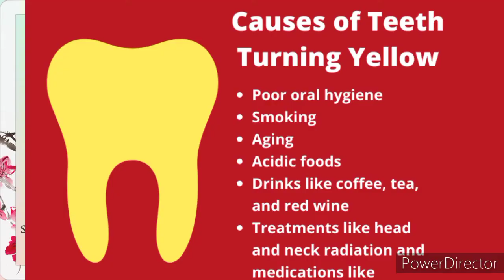दांत सफेंद करने के घरेलू उपाय | Best Home remedies for Teeth Whitening,tooth pain,healthy gums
Hello friends mein(Dr Shweta)  is video ke madhyam se  aapko bataaya hai ki ghar pe hi aap kis tarah motiyon jaise saaf.. safed daant pa saktey hai..
Yeh gharelu upay kar aap daant me sadan..dard .. masudo se  khoon.. muh ki badbu se kaise chhutkaara pa saktey hai ghar baithe yeh bataya hai..
In this video i have explained How to whiten teeth..how to get rid of tooth pain..gum disease..bad breath..other mouth disesases at home with useful home remedies..
Hope this video will be helpful for you all..

teeth whitening treatment,
teeth whitening kit,
teeth whitening at home in hindi,
teeth whitening at home baking soda,
teeth whitening by dentist,
teeth whitening before and after,
teeth whitening by mridul madhok,
teeth whitening cost,
teeth whitening dentist,
teeth whitening doctor,
teeth whitening dentist india,
how to do teeth whitening at home,
how to do teeth whitening,
teeth whitening easy at home,
teeth whitening easy tips,
teeth whitening foods,
teeth whitening for smokers,
teeth whitening gutkha,
teeth whitening hacks,
teeth whitening home remedies,
teeth whitening home,
teeth whitening hacks 5 minute crafts,
is teeth whitening safe,
teeth whitening remedy at home
dant ka pilapan hatane ka tarika,
dant ka kalapan kaise hataye,
dant ka pilapan,
dant ka kalapan kaise dur karen,
dant ka kalapan kaise saaf karen,
dant ka kalapan kaise hota hai,
dant ka kalapan kaise nikale,
dant ka pilapan hatane ka upay,
dant ka pilapan kaise saaf hoga,
dant ka kalapan kaise aata hai,
dant ka pilapan kaise chalayen,
dant ka pilapan dur karne ke liye,
dant ka kalapan dur karne ka upay,
dant ka kalapan dur karne ka tarika,
dant ka kalapan dur karna,
dant ka kalapan dur karen,
dant ka kalapan dur karne ke upay,
dant ka pilapan dur karne ke liye kya karen,
dant ka pilapan hatane ka gharelu upay,
dant ka pilapan hatane ka gharelu nuskha,
danto ka kalapan kaise hota hai,
danto ka kalapan kaise jata hai,
danto ka kalapan kaise aata hai,
danto ka pilapan kaise hataye hai,
danto ka kalapan kaise nikaalte hain,
danto ka kalapan kaise jayega,
danto ka kalapan kaise dur karen,
danto ka kalapan kaise hataye,
danto ka kalapan kaise saaf karen,
danto ka kalapan kaise dur kare,
danto ka kalapan kaise khatam karen,
danto ka kalapan kaise dur kare rajiv dixit,
dant ka pilapan hatane ke liye,
dant ke pilapan hatane ka tarika,
dant ke pilapan ko hatane ka tarika,
dant ka pilapan hatane ke upay,
dant ke niche ka kalapan kaise hataye,
dant ka pilapan kaise lagaye,
danto ka kalapan kaise saaf ho,
dant ka pilapan saaf karne ka tarika,
dant ka kalapan saaf karna,
dant ka pilapan saaf kaise karen,
dant ka pilapan saaf karne ke liye,
dant ka pilapan saaf karne ka upay,
dant ka kalapan kaise saaf kare,
dant ka kalapan khatam karne ka tarika
dant safed karne ka tarika,
dant safed,
daant saaf kaise karen,
dant safed karne ke gharelu nuskhe,
dant safed karne ke liye,
daant saaf kaise kare,
dant safed karne ke tarike,
dant safed karne ke upay,
daant saaf kaise hote hain,
dant safed banane ka tarika,
dant safed kaise banaen,
peele dant safed kaise banaen,
bacchon ke dant safed kaise karen,
dant ko safed banane ka tarika,
dant ko safed banane ka nuskha,
dant ko safed banane ke liye,
dant safed dant,
khwab mein dant safed dekhna,
peele daant saaf kaise karen,
sapne me safed dant dekhna,
dant me safed daag ka ilaj,
dant safed karvani dava,
safed dant ki dava,
dant ekdum safed kaise karen,
dant ko ekdum safed kaise karen,
ghar par dant safed kaise karen,
gajar se dant safed kaise karen,
dant kaise saaf karte hain,
dant kaise safed hota hai,
dant safed kyon hote hain,
dant ko safed karna hai,
dant kaise safed hoti hai,
dant safed kaise nikalte hain,
dant peele hain safed kaise karen,
dant kaise safed kiya jaaye,
dant kaise safed kiya jata hai,
dant saaf fitkari
dant safed karne ke,
dant safed hone ke liye,
dant safed karne ke totke,
dant safed karne ke liye kya,
dant safed karne ke hacks,
dant safed karne ke liye dava,
safed dant ke liye,
dant mein safed daag hona,
dant safed karva mate,
dant safed karva mata,
anmol safed dant manjan,
dant safed kaise nikale,
nimbu se dant safed kaise karen,
dant safed hone ka tarika,
dant safed hone
dant safed hone ka nuskha,
dant safed hone ka upay,
peele dant safed,
peele dant safed kaise honge,
peele dant safed karne,
dant pila se safed kaise kare,
peele daant saaf kaise ho
dant saaf kaise rakhen
dant peele se safed kaise karen
dant kaise saaf kar sakte hain
sanyasi ayurveda safed dant
dant peele se safed kaise honge
dant pila se safed kaise karen
dant safed karne upay
dant safed karne dawa
dant safed karne wala tarika